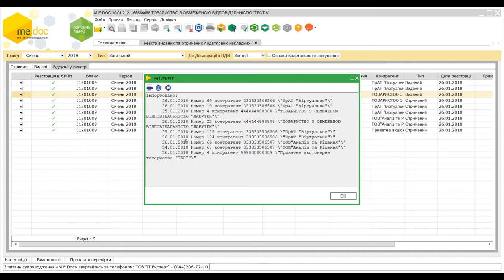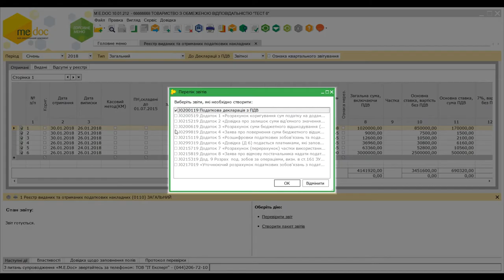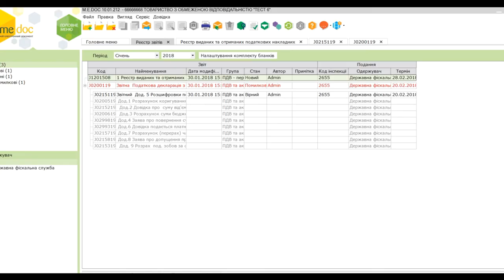Створення декларації з ПДВ на основі реєстру виданих та отриманих податкових накладних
В розділі «Облік ПДВ» ви знайдете реєстр виданих та отриманих податкових накладних. На їх основі зручно формувати Декларацію, просто визначивши звітній період та тип декларації.